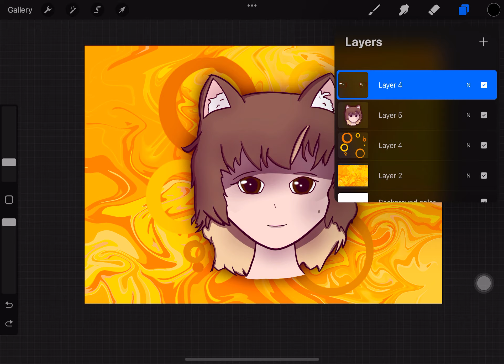I keep seeing people do this so I did it too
Filmed on Procreate for proof that I made it